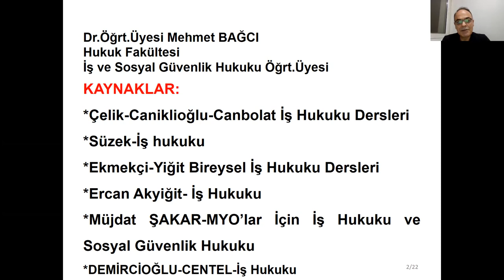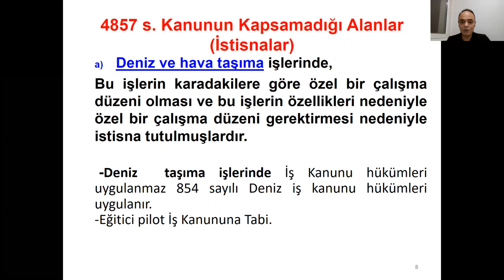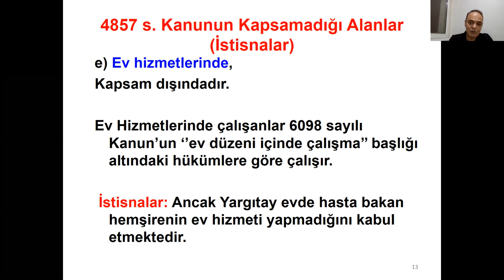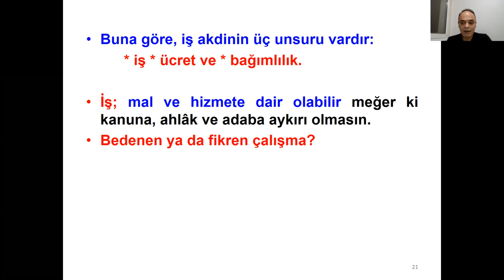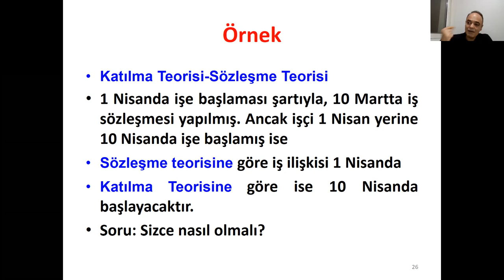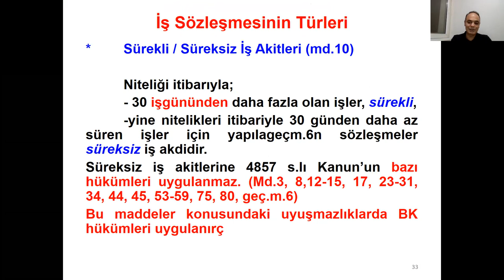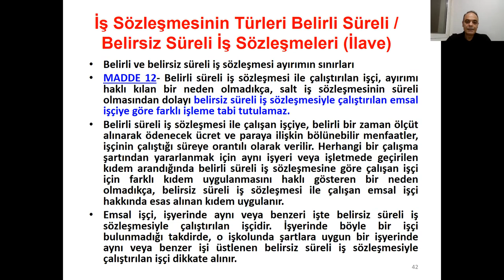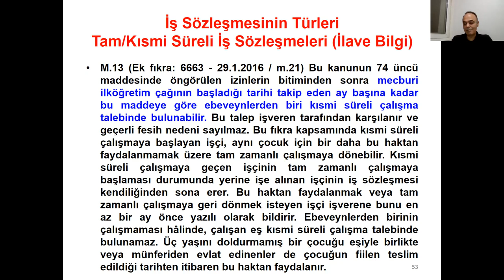Dr. Öğretim Üyesi Mehmet Bağcı - İş Hukuku Ders 2: İş Akdi Sözleşme Türleri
4857 sayılı Kanun'un kapsadığı ve kapsamadığı alanlar, belirli ve belirsiz süreli iş sözleşmeleri ve diğer konular ele alınmaktadır.